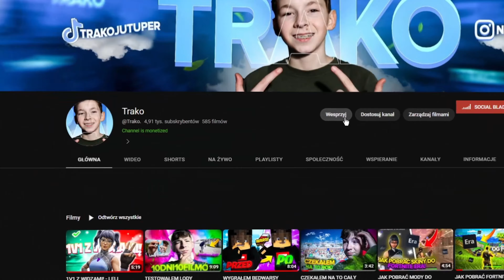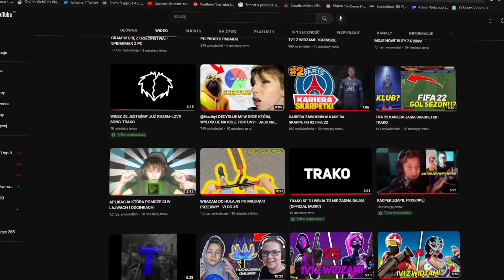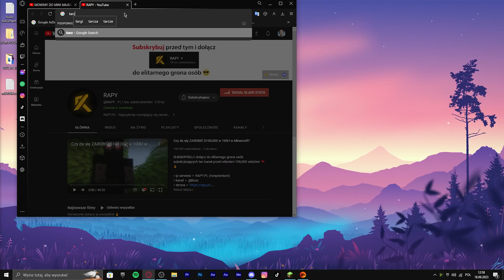MÓJ PIERWSZY RAZ NA LIFESTEAL SMP (rapy.pl)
WYGRAŁEM BEDWARSY SOLO?? (KOKSCRAFT.PL)

Jeśli widzisz ten kanał pierwszy raz To Daj SuBiKa🔴